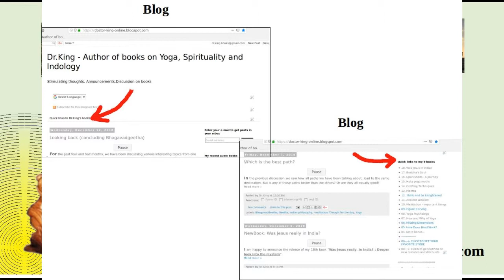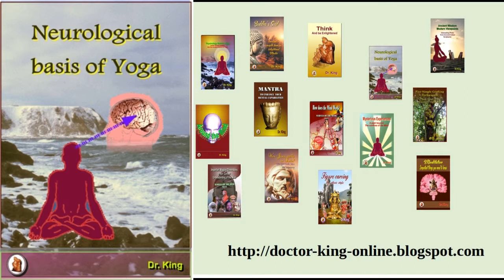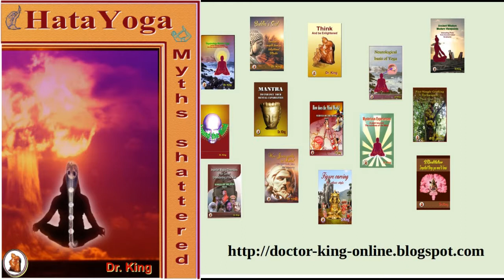Yoga, Meditation and Spirituality Part 1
This is a collection of books on Yoga, Meditation and Philosophy by Dr.King.
The books  discussed in this part are
1. Was Jesus really in India?
3. Neurological Basis of Yoga
4. Meditation – Important things you need to know
5. Upanishads – A journey into the unknown
6. Hata Yoga – Myths Shattered